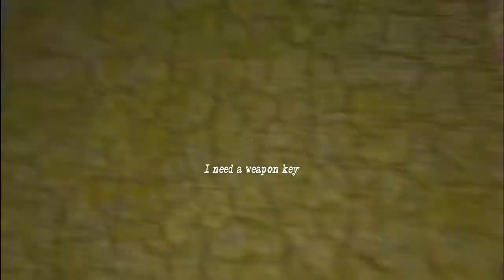DADA AUR DADI JI NE HAWA NIKAL DI I GRANNY I PART-1 I TECHNICAL GAMERS